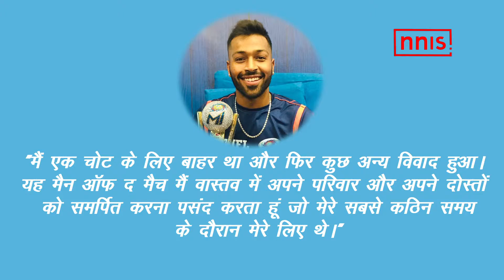हार्दिक पंड्या ने जताई वर्ल्ड कप और आईपीएल में जीत की उम्मीद।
यह एक अलग हार्दिक पांड्या है जिसे हम अभी देख रहे हैं। मन सुलझा हुआ लगता है। और कौशल केवल विशिष्ट स्वैगर की तुलना में अधिक दिखाई देते हैं। इस  ऑलराउंडर्स का प्रदर्शन चेन्नई सुपर किंग्स के खिलाफ हुआ जब मुंबई इंडियंस ने उन्हें 37 रन से हराया।